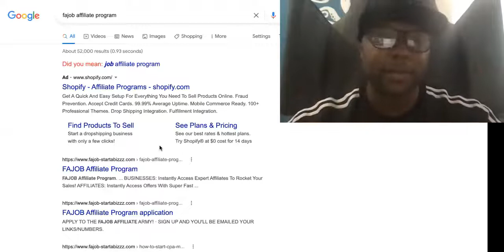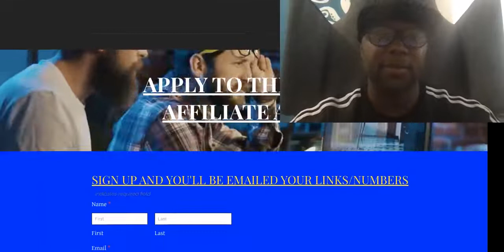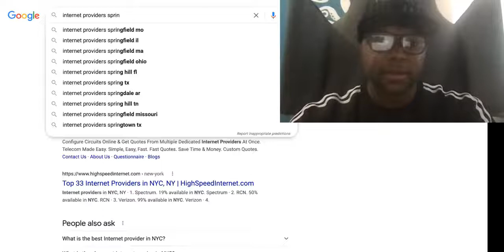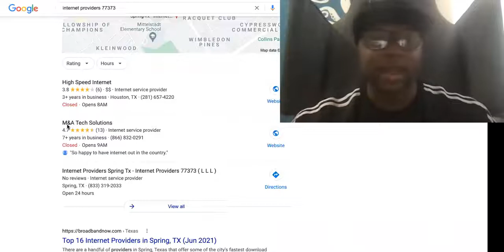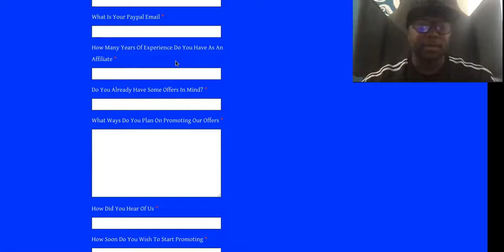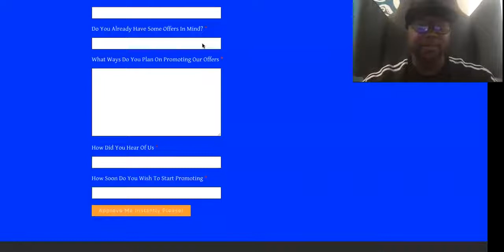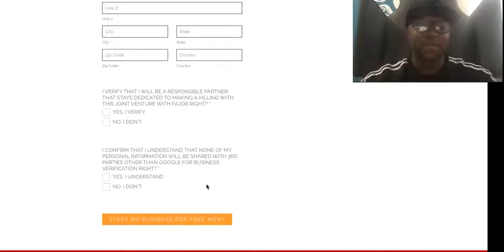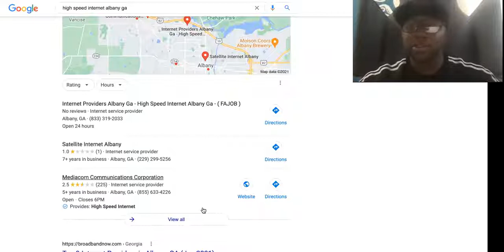PAYING SUBSCRIBERS $1,735 Month To GIVEAWAY My Internet Service! GIVING SUBSCRIBERS MONEY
Partner On A FREE WIFI BUSINESS!